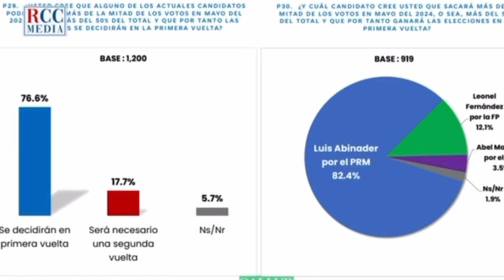Más del 82% de la población cree que @LuisAbinader ganara las elecciones de este año en la primera v